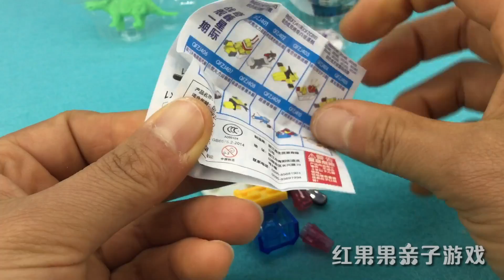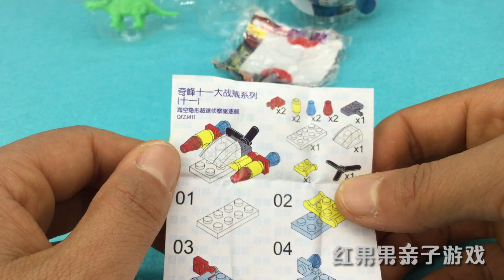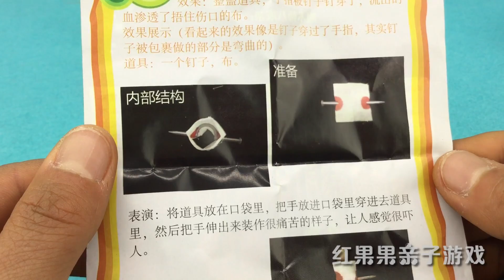迪士尼冰雪奇缘奇趣蛋 凯蒂猫出奇蛋